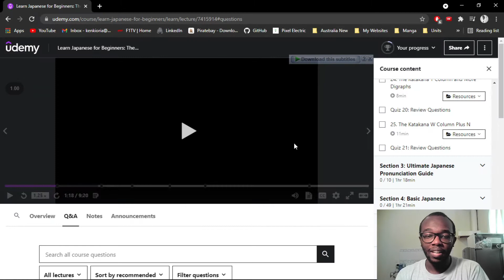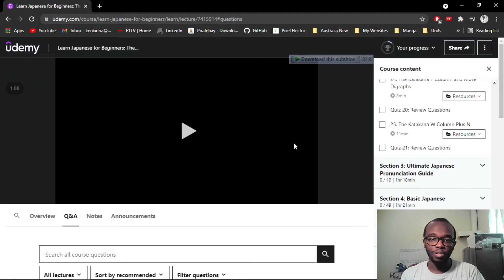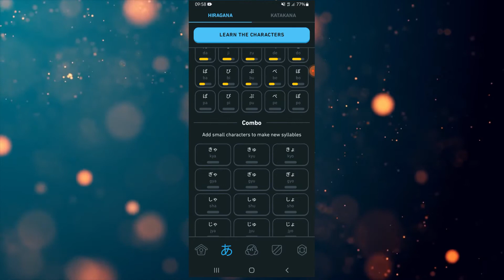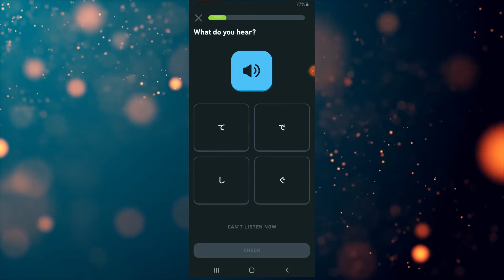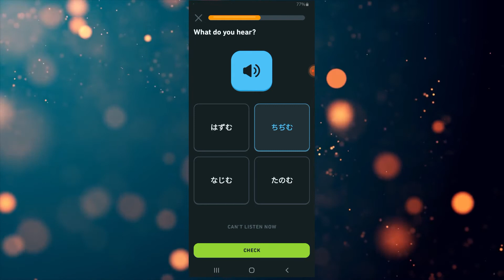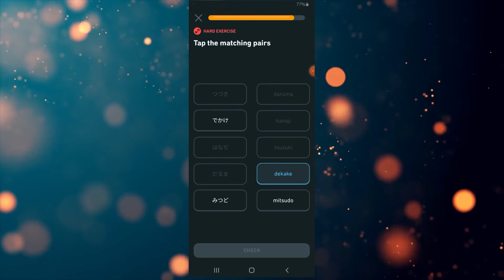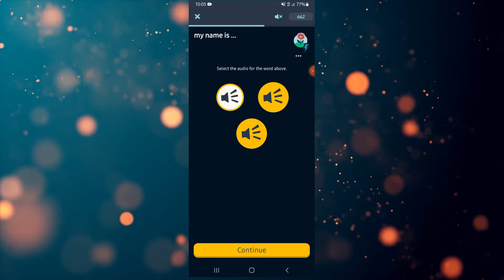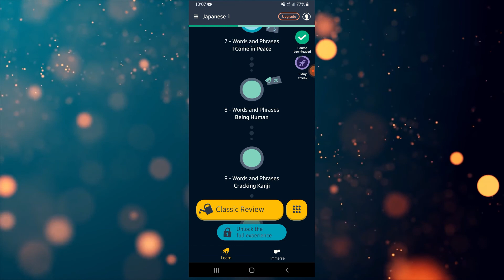Learning Hiragana : Day 1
This is the first video in the series where I will be showing you guys my progress as I master the Japanese language.

2.Duolingo

3.Memrise

CHAPTERS IN THIS VIDEO!
0:00 - Intro Card
0:09 - Brief Intro
4:25 - Duolingo
11:10 - Memrise
14:26 - Outro Card